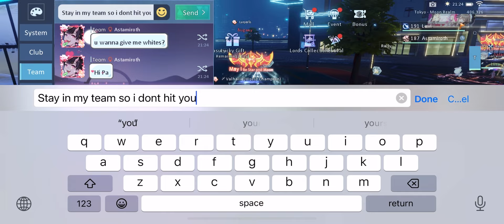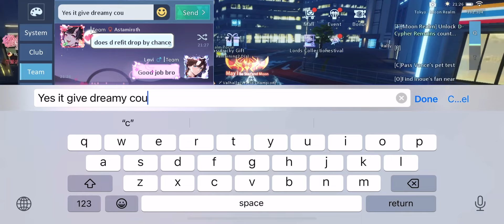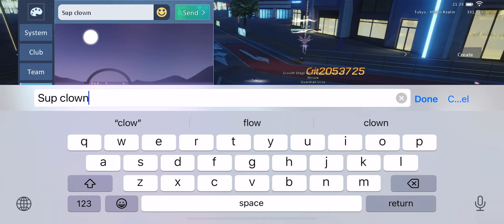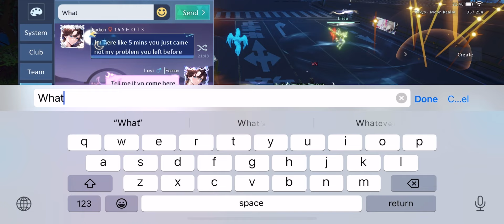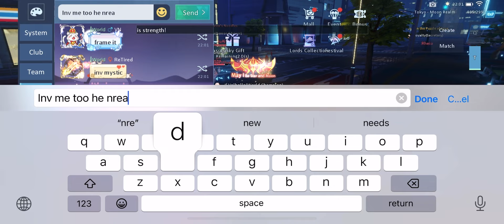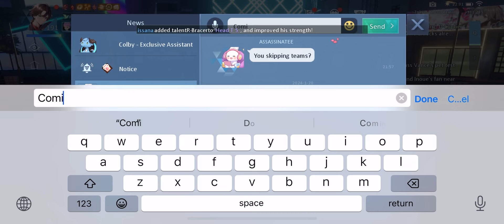Hunting&Humiliating VN in Tokyo Moon then go 1v1 but he only hide and run then escape cross-Lavi POV